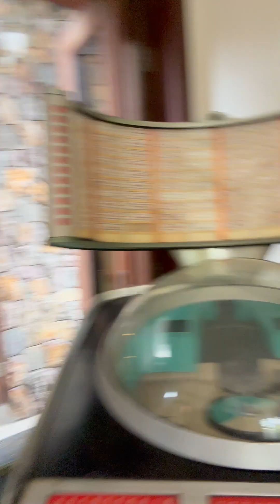Bangsar Bungalow Freehold ( bahasa Malay )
Kuala Lumpur Bangsar
2 Storey Bungalow House For Sale
Property Details :
Freehold
Land Size 9,372sf
Build Up 11,000sf
5Room 6Bath 4CP
Renovated
Fully Furnished
Balinese Style Bungalow
Swimming Pool and Unblock View Of KL City
Furniture and Decoration Imported From Bali
Open Concept with High Ceiling